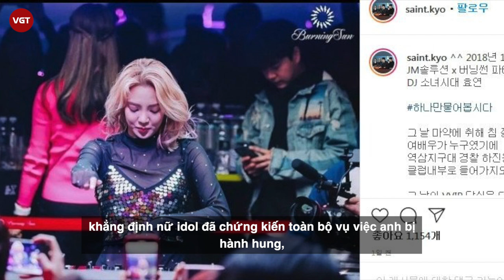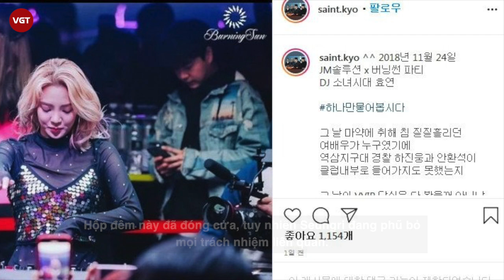Hyoyeon (SNSD) bất ngờ bị nạn nhân trong vụ bê bối Burning Sun réo gọi | Seungri phũ bỏ trách nhiệm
Vào ngày 12/1, Kim Sang Kyo - nạn nhân bị hành hung, người tố giác vụ việc tại hộp đêm Burning Sun, kéo theo loạt sự thật chấn động về Seungri, Jung Joon Young, Choi Jong Hoon - đã bất ngờ đăng tải 1 bài viết mới trên Instagram cá nhân. Nội dung bài viết này đã khiến dân mạng không khỏi sững sờ.
Cụ thể, Kim Sang Kyo đã đăng tải hình ảnh của Hyoyeon (SNSD), khẳng định nữ idol đã chứng kiến toàn bộ vụ việc anh bị hành hung, cho đến những người nổi tiếng khác dùng ma túy. Nhưng Hyoyeon đã không lên tiếng tố giác và giờ đây Kim Sang Kyo yêu cầu nữ idol cần thú nhận mọi sự thật.
Kim Sang Kyo đã viết: "letmeaskyousomething (để tôi hỏi cô 1 số điều). Vào ngày hôm đó, ai là nữ diễn viên đã chảy nước dãi vì dùng ma túy? Cô ta là ai mà ngay cả cảnh sát cũng không thể vào hộp đêm? Cô là thành viên VVIP nên tôi chắc chắn rằng cô đã nhìn thấy tất cả, đúng không Hyoyeon? Nữ diễn viên đã phê ma túy là cô H hoặc cô G. Kẻ đã tấn công tôi khi phê ma túy là bạn của Seungri. Các người biết đó là kẻ nghiện ma túy, vậy tại sao các người không thú nhận ngay bây giờ đi vì không còn nhiều thời gian nữa đâu".